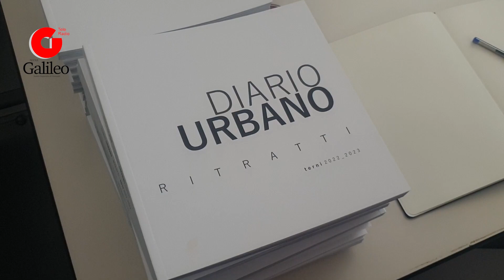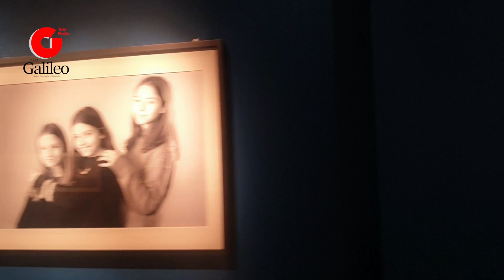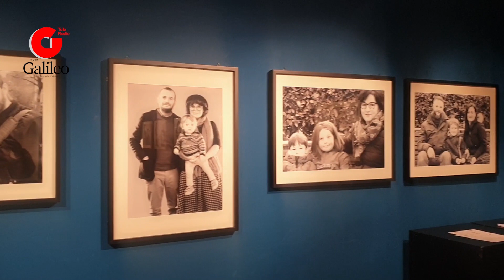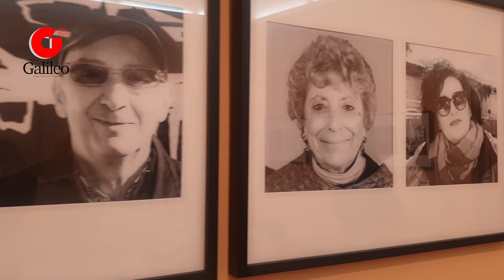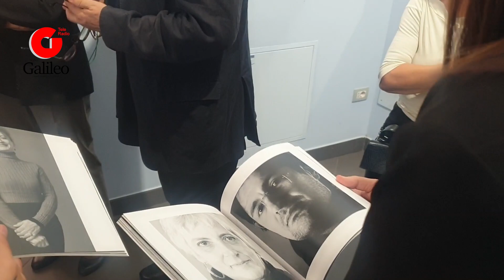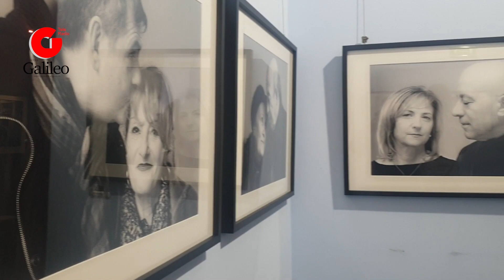Terni, inaugurata al museo Diocesano la mostra "Diario urbano/Ritratti Terni 2022-2023"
Cento foto di uomini e donne che raccontano la città. La mostra promossa da Cooperativa Sociale ACTL e sostenuta dalla Fondazione Carit. Fotografie di Fabrizio Borelli a cura di Maria Italia Zacheo